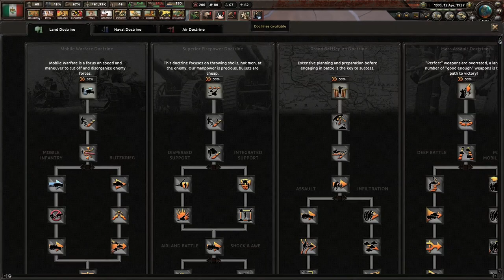Becoming A Grand Empire! (FINALE) Pax Britannica: An Imperial Timeline, Empire of Mexico #2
The Empire of Mexico is a vestigial empire. We are no where near as strong as we used to be, but we will change that. We will push past our current borders and make Mexico whole again!

Mods Used: Pax Britannica: An Imperial Timeline